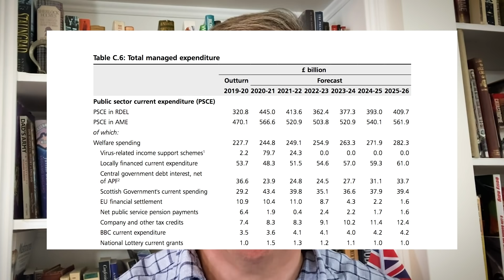Farage reacts as EU block exports.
The EU have shown their true colours once again. Thank goodness for Brexit.